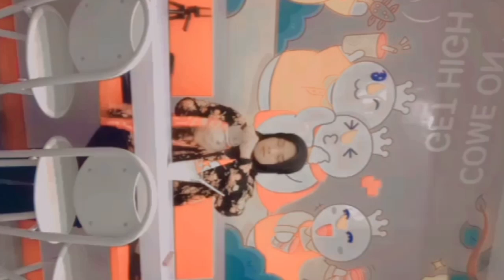MIXUE ES KRIM PART 32